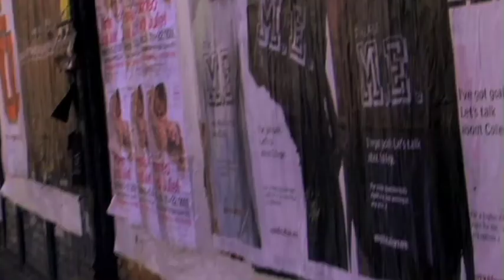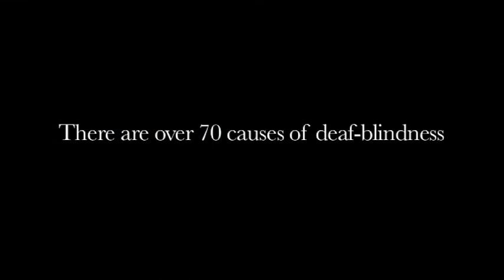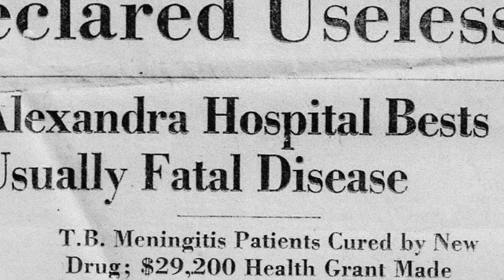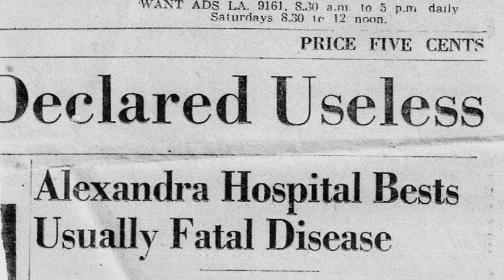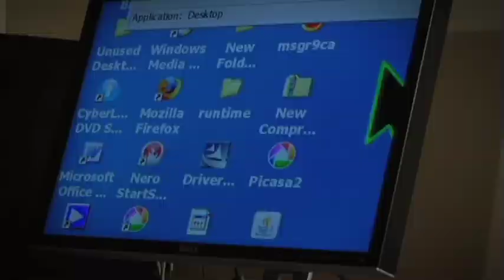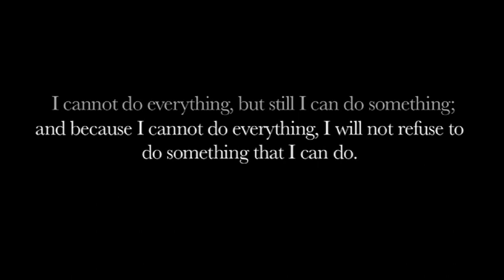In Definite Darkness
a small short documentary based on the deaf-blind. What it is. The misconceptions, and a man's story of growing up deaf-blind.

It is my first documentary so there is a lot that I have to learn, but I'm extremely proud of myself.It was soooo much fun learning and filming and putting it all together. Check out Julisastuart.com for more.